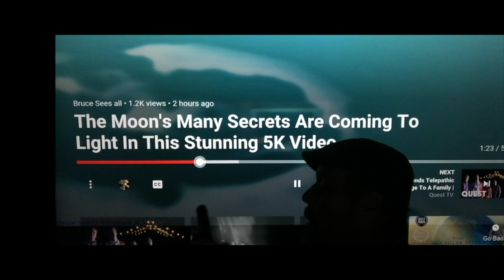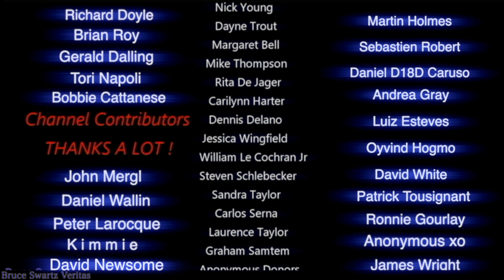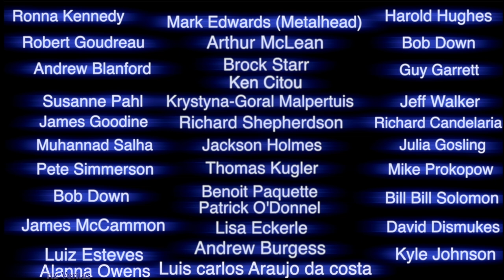Ufo Sightings Montreal Canada on May 29th 2022 in the Infrared Spectrum - our out of town friends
This channel is being shadow banned and even hacked. Sharing the videos of this channel on other social media platforms with the share button really helps.
My opinions , theories and Ideas are simply my own opinions and you can come up with your own theories and ideas about this...which contributes to it all.
UAP UFO. unidentified aerial phenomena. declassified ufo videos
Ufo Disclosure. Alien Disclosure. Advanced Aerial Vehicles. Extraterrestrials. Alien life forms secret ufo Alien Technology

Infrared ufo sightinhgs no bullshit. with everything they are planning for us on Earth..Any chance you get to get on a ship...Grab that chance. Earth is filled with evil. the people of Earth have been fighting forever and many beings have tried to help us evolve. It's a continual battle. Some have achieved this level of spirituality. finding peace with everything..nature. people...accepting reality. Knowing the power you have to change anything you want in your life. Change YOUR life...not the life of others and others will see you change and join you.

If you want a moon base on your wall...had this started years ago...but never shared it out. For those curious.

 In my opinion..and with the proof I am offering you to see. These are real structures...and the surface of the moon is either manipulated or being blocked by the natural sunlight and refraction.
Ufo's on the moon. Real video. Thank you

 I do this full time so your viewing the videos means a lot...THANKS for coming back.

Well known French Ufologist and Paranormal & Entity researcher in France, Christian Macé...his posts can be seen in English too...

Bruce Swartz
Valleyfield, Quebec
J6S 4V6